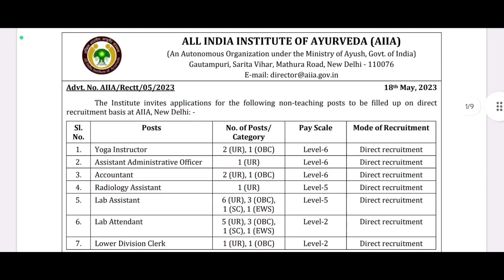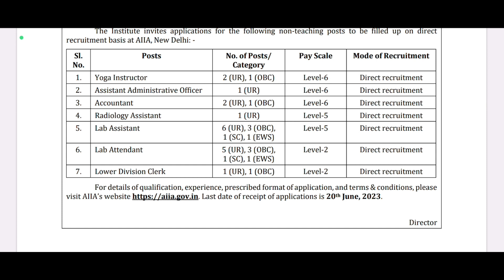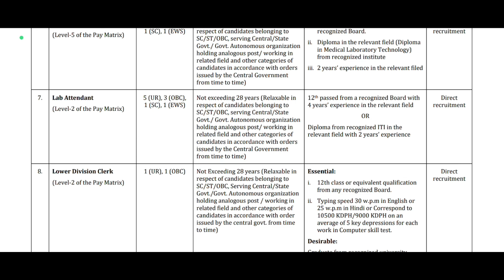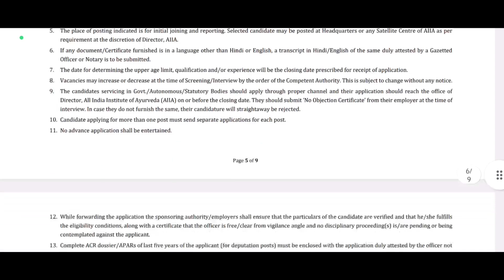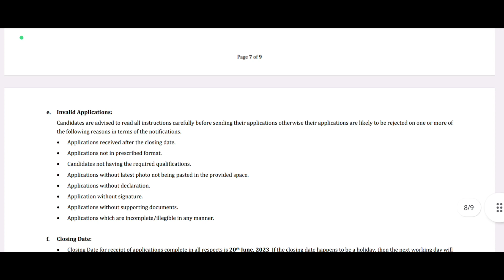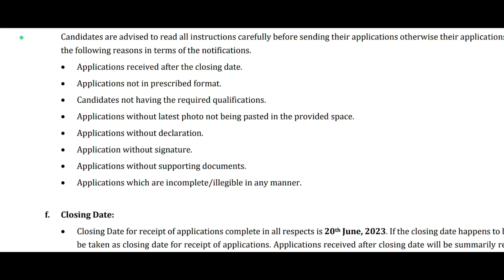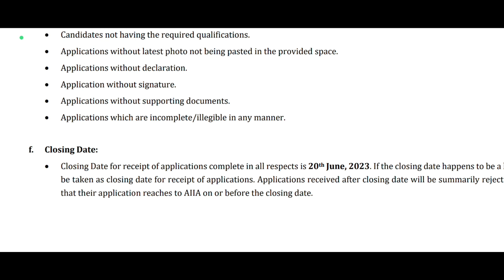ఆయుష్ మంత్రిత్వ శాఖ లో కిర్రాక్ నోటిఫికేషన్ || 12th పాసైతే చాలు || AIIA Recruitment 2023 || Jobs